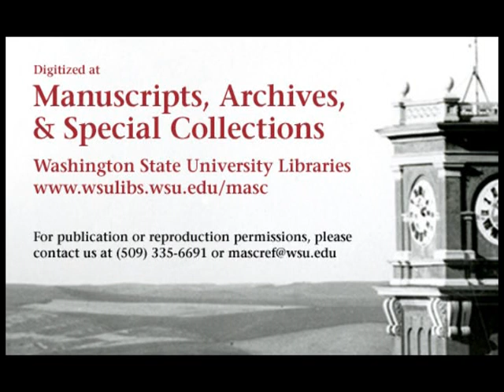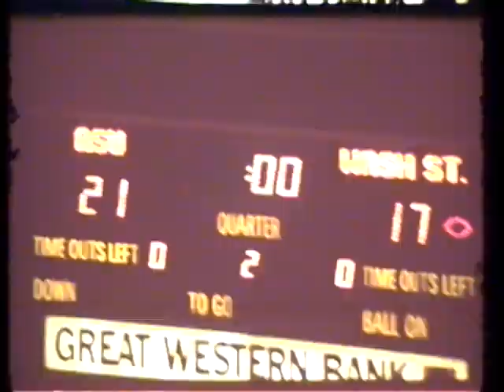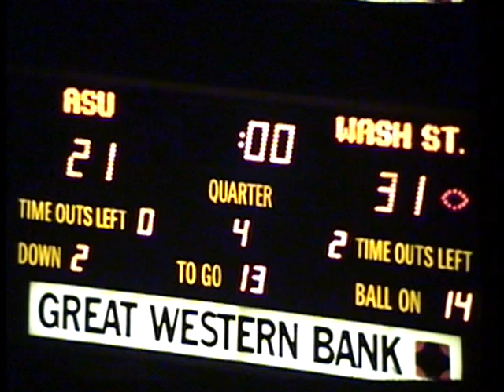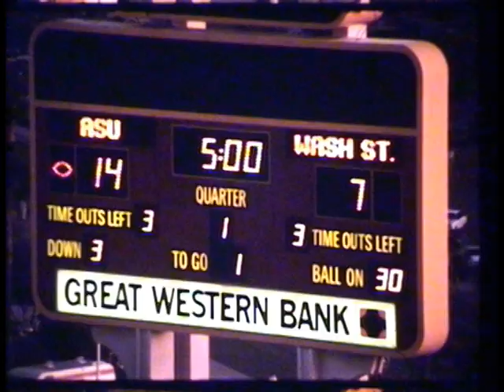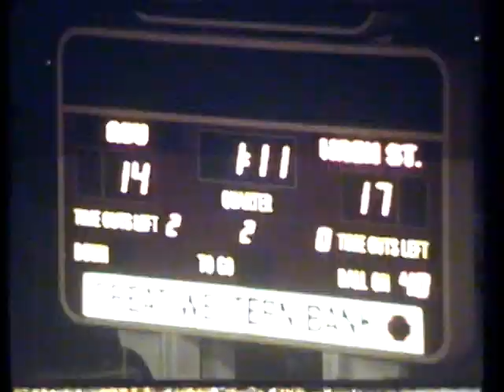Arizona State vs. Washington State University, 1983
1983 Washington State University defeated Arizona State University in this 34 minute silent black and white video. This video is made from 5 reels of 16 mm film. The first two reels show the offense, followed by 2 reels of defense @17:28, followed by a reel of kicking @28:14. The final score of the game was WSU 31 ASU 21.